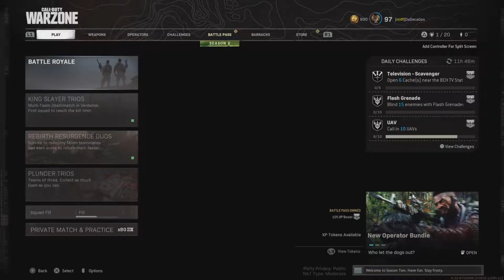Black ops 4 is still a great game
The Swat RFT i was using had basically no attachments lol